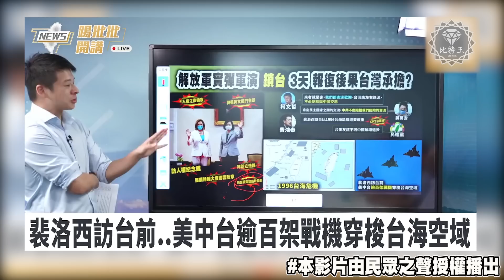郭正亮現場大喊！出大事了！民進黨這次剉咧等！@TPP_Media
本影片由民眾之聲授權播出